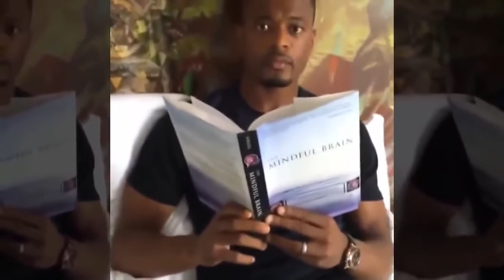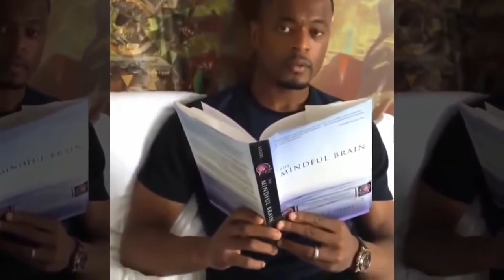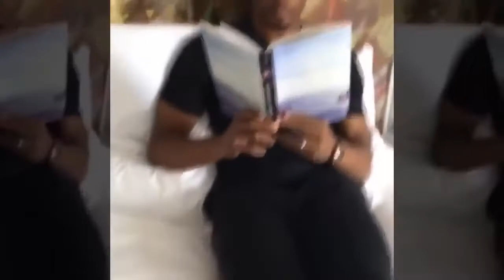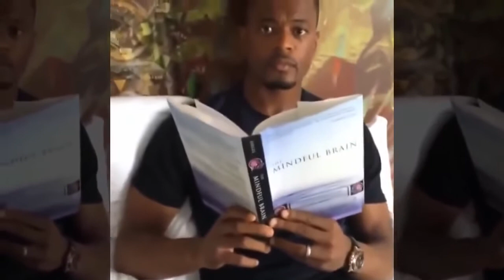【めっちゃ明るい】 プレイ中の険しい表情とは全く違うポールポグバの面白動画集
【めっちゃ明るい】 プレイ中の険しい表情とは全く違うポールポグバの面白動画集. 【世界一明るいサッカー選手】 外見からは想像も出.

【もっとサッカーが好きになる】 感動なしでは見られない、スター選手たちの人柄がわかる最高の瞬間. はじめまして！ほっこり堂です. 【もっ.

【もっとサッカーが好きになる】 感動なしでは見られない、スター選手たちの人柄がわかる最高の瞬間. はじめまして！ほっこり堂です. 【感動.